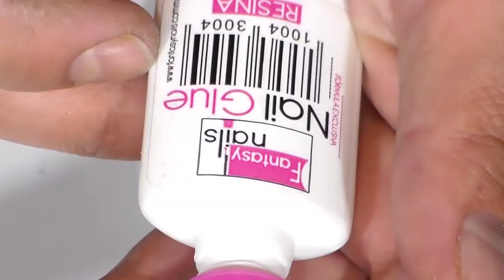uñas acrilicas efecto terciopelo + rosgold